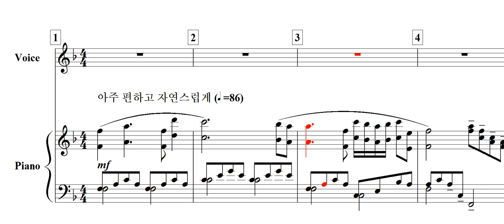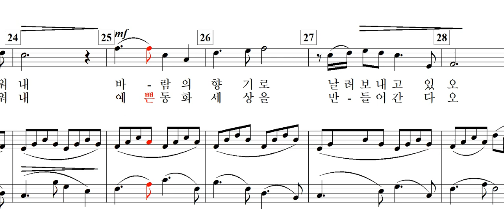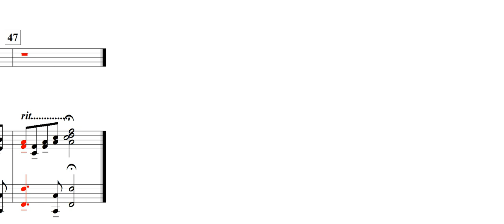내 마음 칸타빌레(오경수 詩. 이재석 曲)